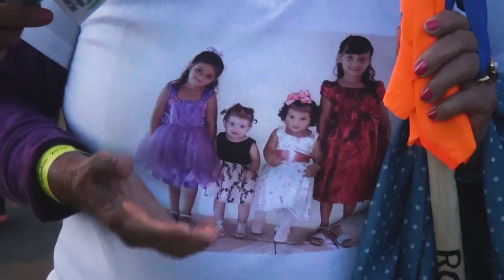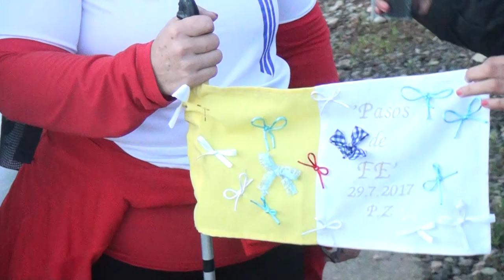Especial: salida romeros de Pérez Zeledón 2019 hacia la Basílica de los Ángeles